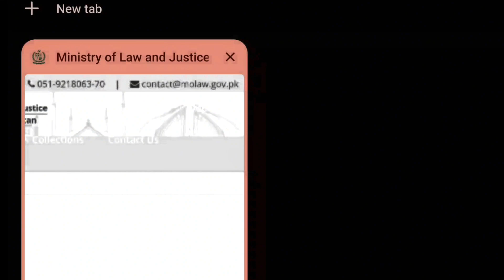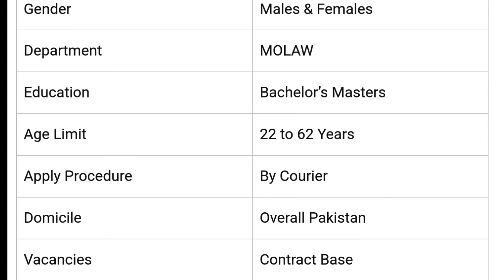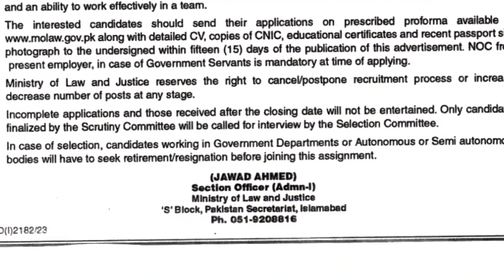Ministry of Law and Justice MOLAW Jobs 2023 | Government Jobs In Pakistan 2023| By Info Pakistan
Ministry of Law and Justice MOLAW Jobs 2023 | Government Jobs In Pakistan 2023